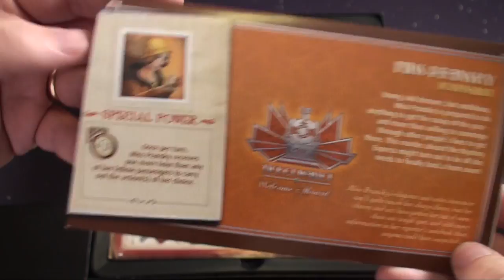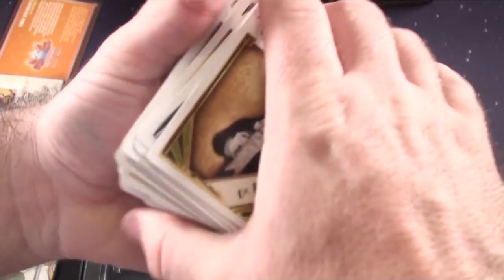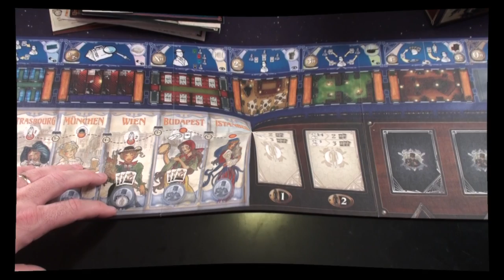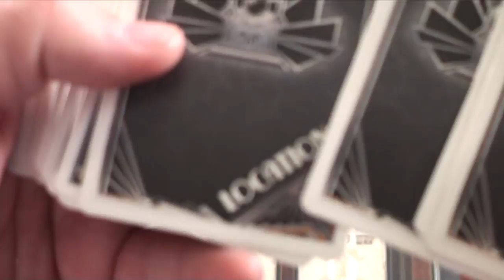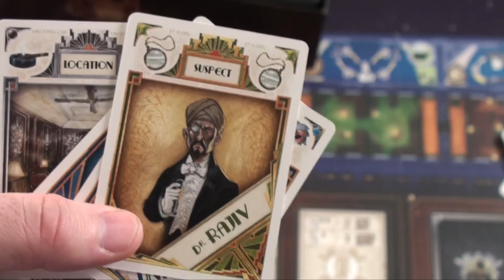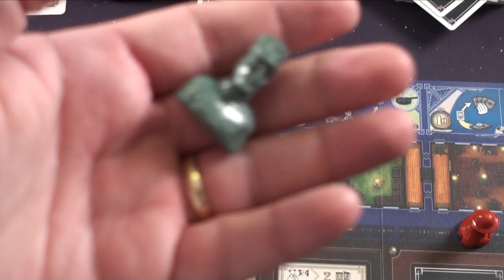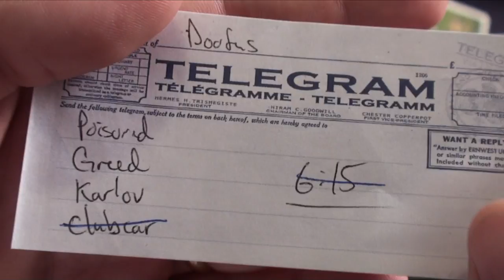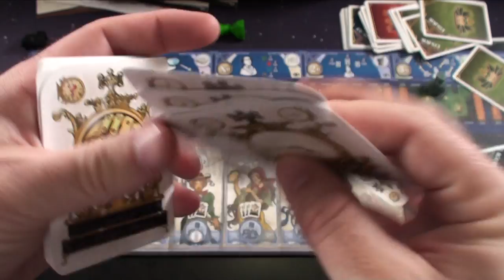Mystery Express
board game review mystery express